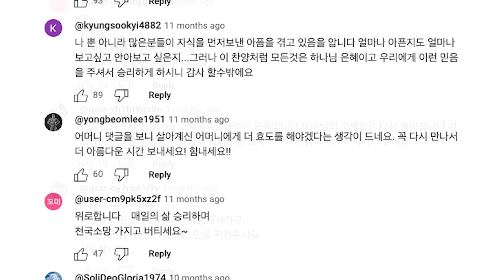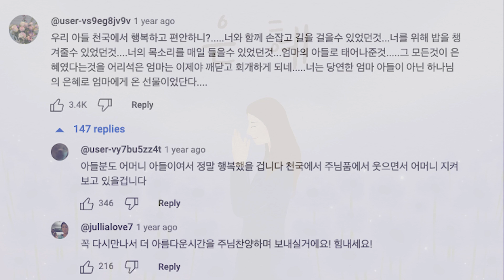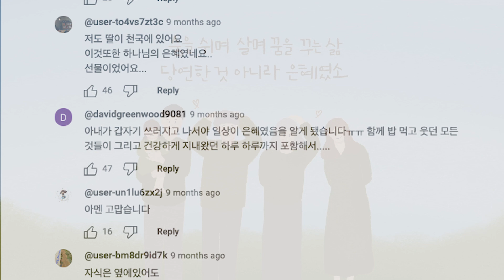[153 송년 특집] 당연한 것이 없고 은혜인 이유 | 욥기 39장 | "함께하는 153"